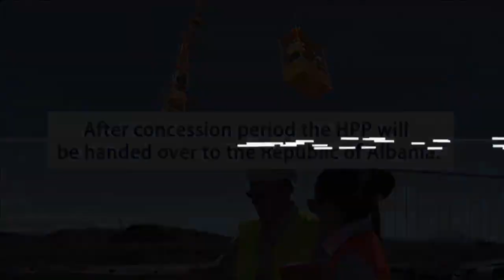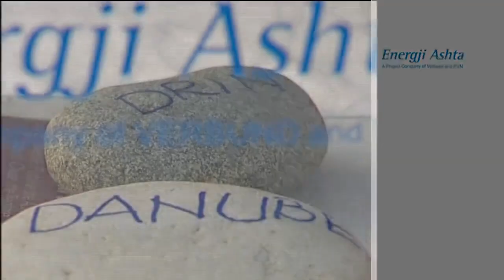ANDRITZ HYDRO: Hydropower plant Ashta I and II in Albania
The Ashta I & II hydropower project is located on the Drin river near the city of Shkodra in Albania and comprises two power plants of similar design. The tailrace of Ashta I consists of a 6 km long canal connecting the two plants and an additional diversion channel connecting the plant with the Drin river. The Ashta II plant has a similar arrangement to Ashta I and its tailrace will be connected to the Drin river by a short canal.